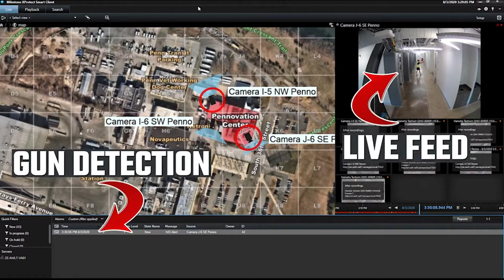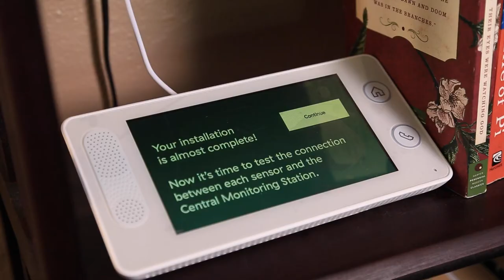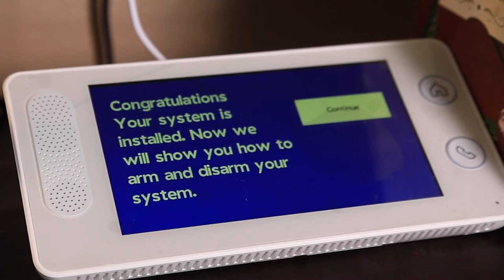What is RapidSOS? | Faster, smarter emergency help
Emergency responders can’t do their job without the right information. That’s where RapidSOS comes in. This company is making emergency response faster, more accurate, and smarter.

Find out everything about this exciting technology and how it can help make you and your loved ones safer during an emergency. Plus, find out why Cove Home Security was the first company to incorporate RapidSOS into every system.

What is RapidSOS? | SafeWise.com